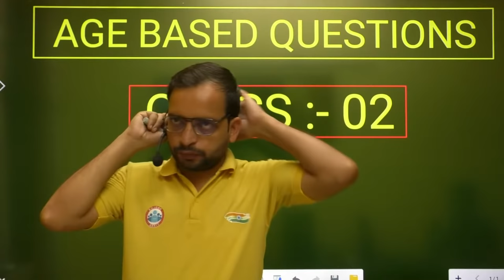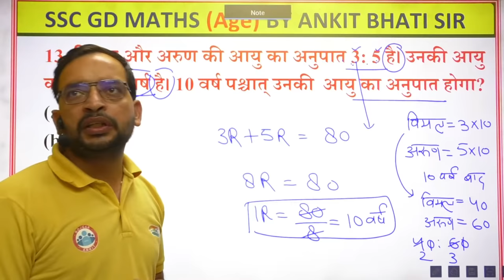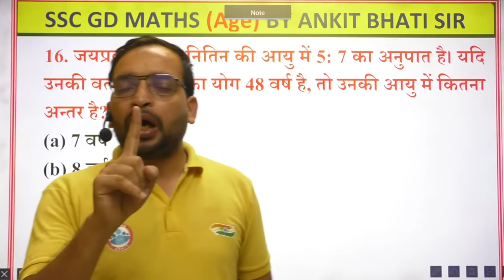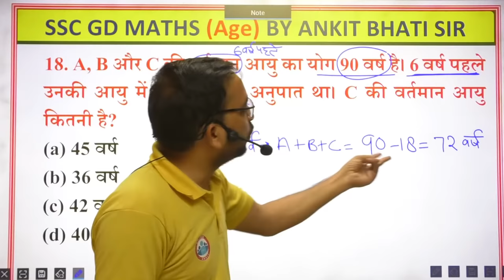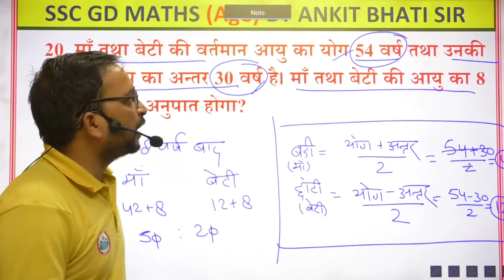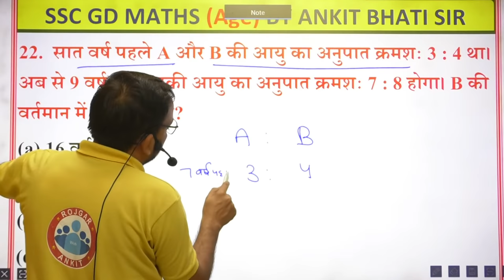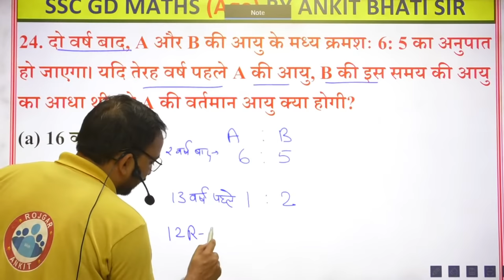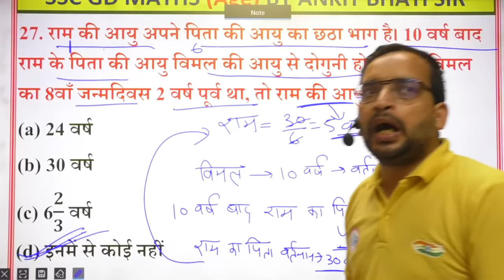SSC GD 2021 | Age #2 | SSC GD Maths By Ankit sir | Surya Batch Maths | Problems on ages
Online BOOK 📝📝📝📝📝📝📝📝 यहां से प्राप्त करें 👇🏻👇🏻👇🏻👇🏻👇🏻👇🏻

1. Flipcart 👇👇👇👇 (Delivery Free)

2. Amazon 👇👇👇👇👇 (Delivery Free)

(SSC GD) में अपनी तैयारी को और बेहतर बनाने के लिए सूर्या बैच ज्वाइन करें।
SSC GD 2021 | SSC GD | Age #2 | SSC GD Maths By Ankit sir | Surya Batch Maths | Age related ques
In this video ankit sir discuss age related questions topic of arithmetic which is most useful for any Competitive exams. this class contained concepts and questions which is basic to advance level.
so, Dear learners you should watch this video to do strong your aage related questions topic. This video is specially dedicated for SSC GD 2021.
Problems on ages is a common topic from which questions are asked in almost all Government exams in the quantitative aptitude section.

The questions from this section may seem to be confusing and complicated, but once a candidate understands the concept well, he/she can easily score marks for these types of questions.
Candidates can check the Quantitative Aptitude syllabus, sample questions and the exams in which this section is included at the linked article.
Problems on Ages – Concept and Basics
Tips and Tricks to Solve Problems on Ages
Important Formulas
Helpline number :-
➡️आप हमें व्हाट्सएप भी कर सकते हैं।
00:00 Intro
4:11 Ratio of ages of Rahul and Deepak is 4 : 3, after 6 years Rahul's age will be 26 years. What is Deepak's present age?
7:12 The ratio of the ages of Vimal and Arun is 3 : 5. The sum of their ages is 80 years. What will be the ratio of their ages after 10 years?
11:33 The ratio of the present ages of A and B is 4 : 3. If after 6 years the age of A is 34 years,
14:52 The ratio of the ages of two students is 3 : 2. One of them is 5 years older than the other.
16:55 The ratio of the ages of Jaiprakash and Nitin is 5 : 7. If the sum of their present ages is 48
18:58 The difference between the present ages of Nisha and Shalini is 14 years. Seven years ago
23:47 The sum of the present ages of A, B and C is 90 years. 6 years ago their ages were in the
29:56 The ratio of the present ages of three persons A, B and C is 6 : 7 : 9 respectively.
32:26 The sum of the present ages of mother and daughter is 54 years and the difference
37:09 10 years ago the ratio of the ages of A and B was 3 : 5. The ratio of their
43:22 Seven years ago the ratio of the ages of A and B was 3 : 4 respectively.
47:25 The ratio of the present ages of Ganga Singh and Rajwati respectively
50:55 After two years, the ratio between the ages of A and B will be 6 : 5 respectively.
54:38 The ratio of the present ages of Vishal and Shekhar is 14 : 17 respectively.
56:32 The ratio of present ages of Neha and Rashmi is 7 : 8 respectively.
58:02  Ram's age is one-sixth of his father's age. After 10 years the age